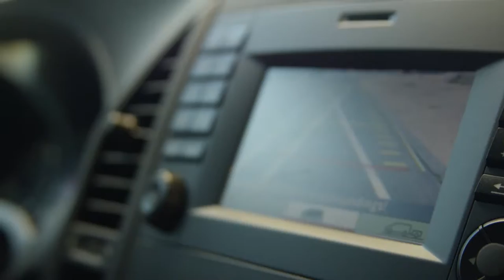On the Job with Mercedes-Benz Metris: Joe Goodman, TV Repairman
In this series of videos, licensed electrician Bob Blackman, HVAC and plumbing contractor Joe Bolinsky, and TV repairman Joe Goodman talk about what makes them tick and how their Metris vans help them do what they love most.

Mercedes-Benz. Vans Born to Run.